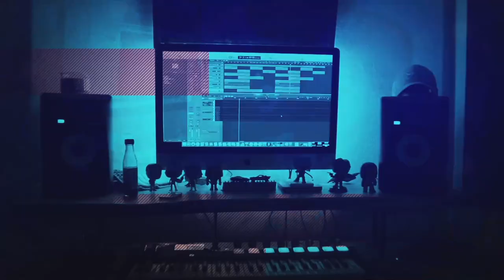EPISODE 64 LEAKS - Skibidi Toilet ALL SECRETS & Easter Egg Analysis & Theory (REACTION!!!)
Hot Sauce Beats is Here! We OFFICIALLY have our FIRST LEAKS of skibidi toilet 64 and @EliteCameraman just dropped EPISODE 64 LEAKS - Skibidi Toilet ALL SECRETS & Easter Egg Analysis & Theory! BEYOND HYPED for the new skibidi 64! I had a blast reacting to this and I hope you enjoy the video! Stay safe out there and have a great day!

Last Video